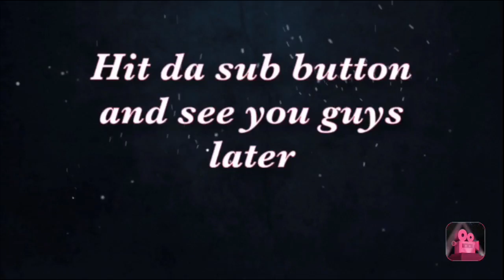New intro and outrow